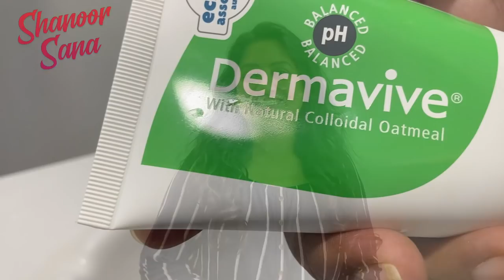Easy And Quick Makeup Routine | Shanoor Sana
Links to the products used in the video

Dermavive Hydra cleaner

Mascara from :Maybelline Colossal
Compact powder studio fix (NC 45 ) -From Mac
Eyebrow Pencil: 3 in 1 Eyebrow styler -From Colour essence .
Eyeshadow from :Mac (A68)
Eyeliner :Revlon Fabuliner (Shade Black)
Lipstick :Revlon (450 Pearl Pink)